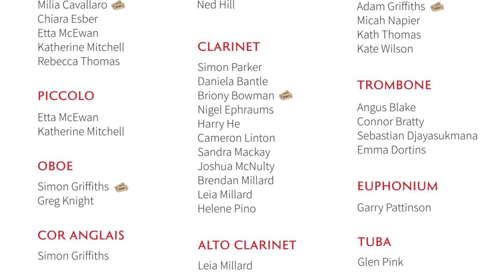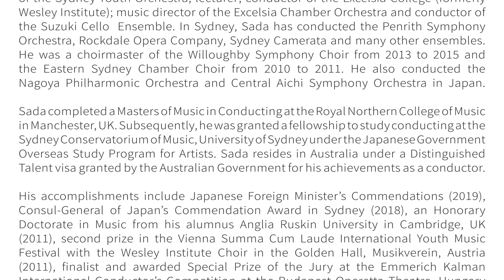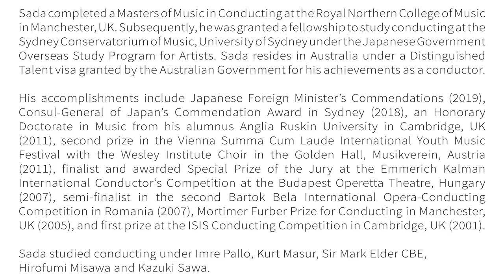Twelfth Night - Malvolio's Lament in "Prison" - IWCB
The Inner West Community Band plays Twelfth Night by Alfred Reed.